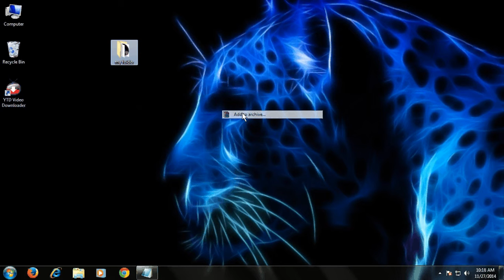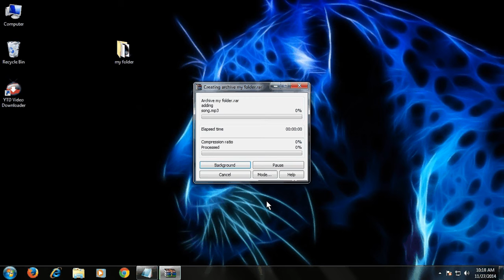how to set passwords on a folder with rar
easy way to set password ona folder using rar

কিভাবে RAR দিয়ে একটি ফোল্ডার পাসওয়ার্ড সেট করতে

如何在rar文件夹上设置密码

如何在rar文件夾上設置密碼

paano i-set mga password sa isang folder na may rar

Wie man Passwörter auf einen Ordner mit rar
कैसे RAR के साथ एक फ़ोल्डर पर पासवर्ड सेट करने के लिए
 একটি ফোল্ডারে পাসওয়ার্ড

RAR ஒரு கோப்புறையை கடவுச்சொற்களை எப்படி

как установить пароли на папки с RAR

rarでフォルダにパスワードを設定する方法

indlela usetha amaphasiwedi on a ifolda rar